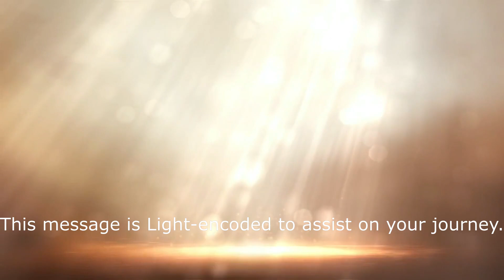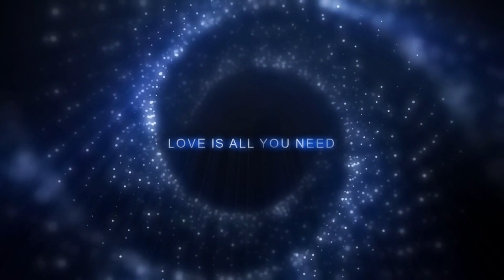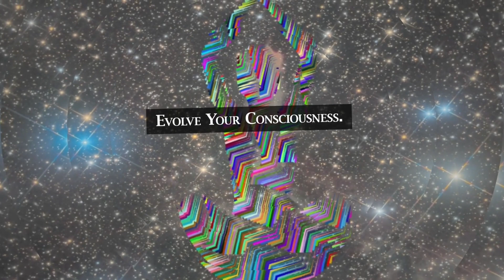How to deal with NEGATIVE PEOPLE | Arcturian & Pleiadian Channeling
How do you deal with Negative People? Do you just cut them out of your lives? What do you do if they are your family members? Te-El (Arcturian & Pleiadian) discuss how to interpret negativity in others.

Content is light-encoded to assist your journey. Blessings and Divine Christed Love to you.

Legal Credits:
Videvo Earth video - William Ehrendreich
Videvo rose video - Videvo
Videvo star_spirals& stars_2 videos - mitchp
Regular License obtained through EnvatoMarket for Glass Square Logo.
Music Standard License obtained through EnvatoMarket for The Classic Elegant Logo
meditation-yoga-woman-girl-5392013 Image by Gordon Johnson from Pixabay